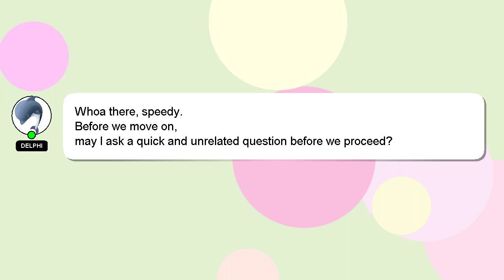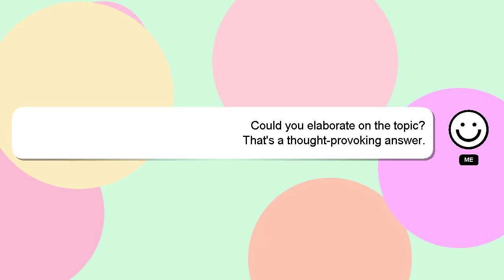How to insert dual sim in samsung s22 ultra?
Let me give you a brief introduction of who I am, Hello, I am Delphi. Let me assist you in answering any questions you may have. - How to insert dual sim in samsung s22 ultra?

I will express my appreciation for your answer by 'hearting' it.

*2 What we are experimenting :*